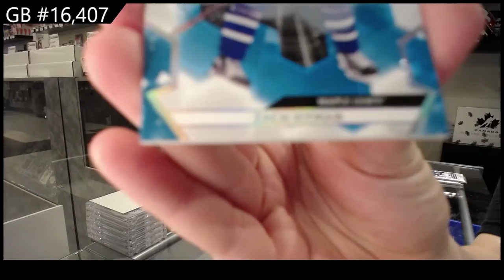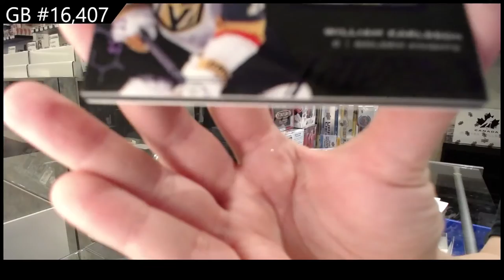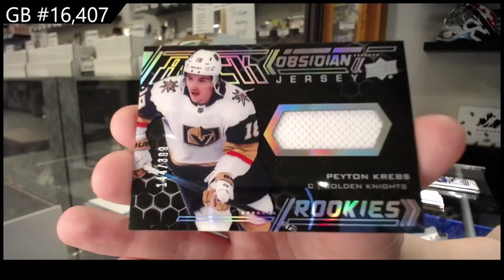20-21 Upper Deck SPx Hockey 3 Box Break - C&C GB #16,407